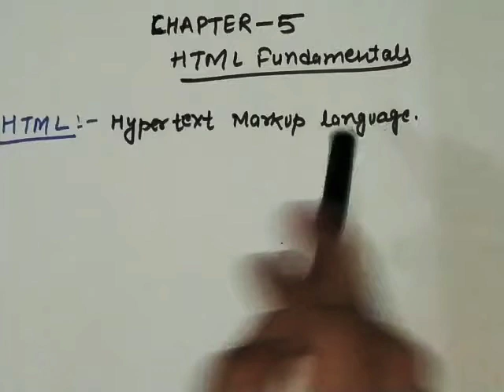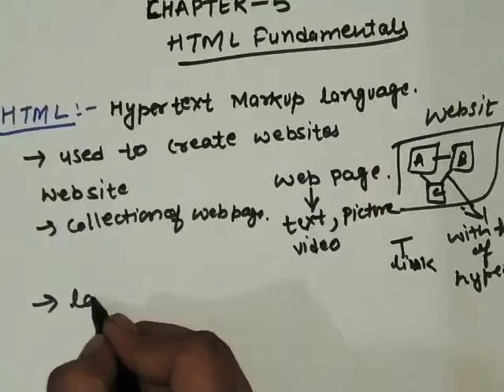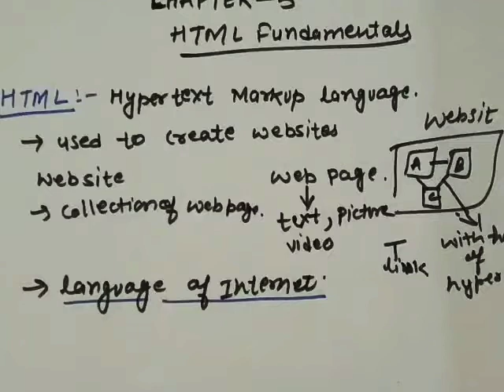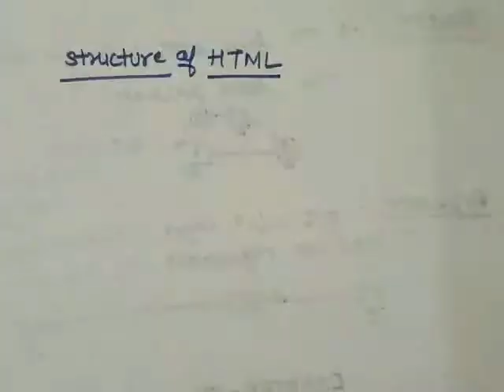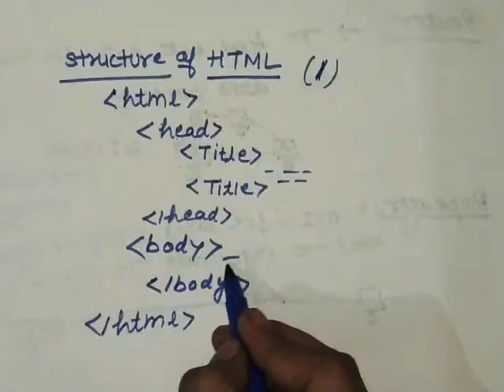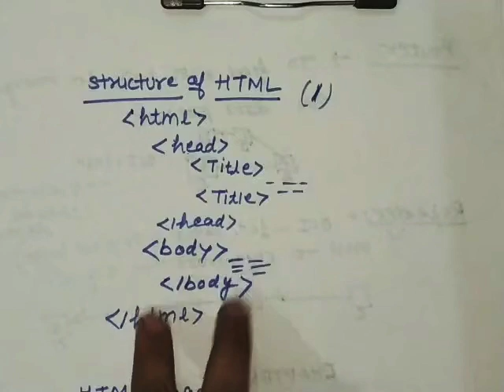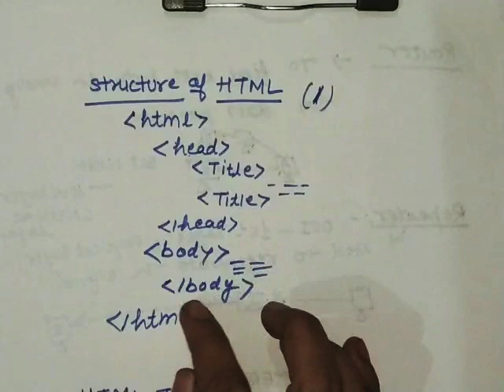Introduction to HTML